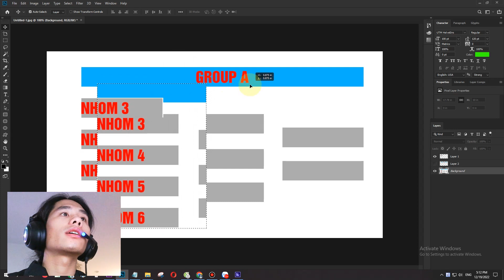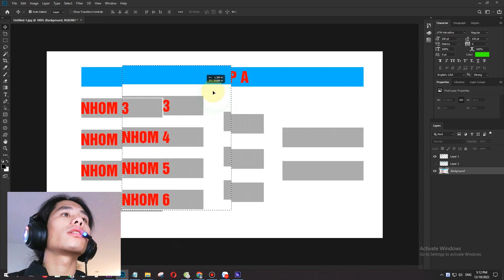sử dụng công cụ macquee thành thạo